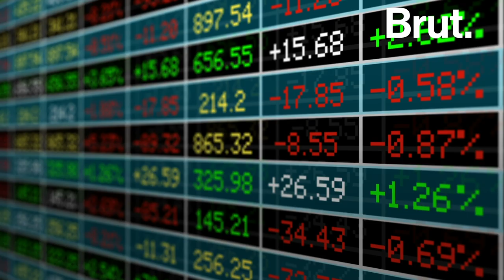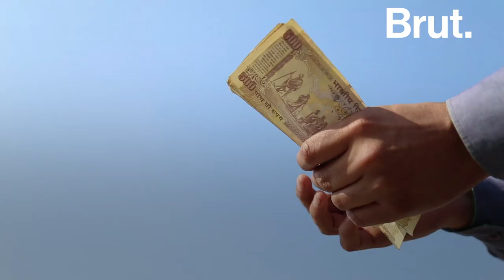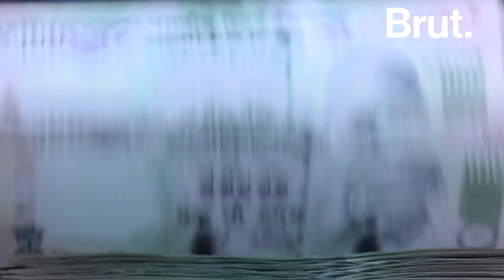The Life Of CCD Founder VG Siddhartha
VG Siddhartha’s body was fished out of a Mangaluru river on Wednesday. The Café Coffee Day founder was an icon of Indian entrepreneurship before he got on the wrong side of the income tax department.